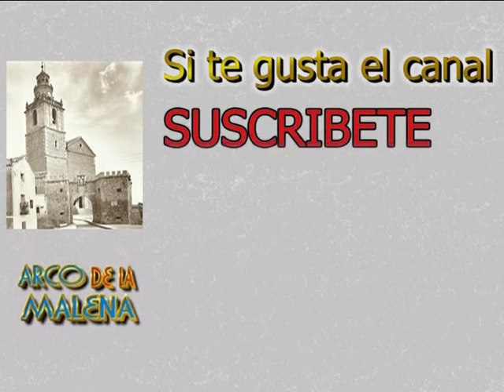Misa del Alba 15 08 2018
Misa del Alba, celebrada el 15 de agosto en el Santuario de Riánsares, con motivo de la festividad de la Asunción de la Virgen María y el traslado de la imagen de Ntra. Sra. de Riánsares desdés su Santuario a la Parroquia de Ntra., Sra. de la Asunción de Tarancón.